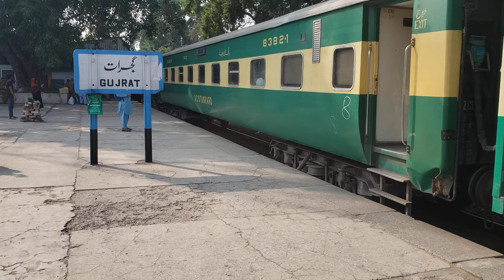Beautiful Looking GEU-20 Leading Railcar 101up and Arrived at Gujrat Railway Station Ontime | PR